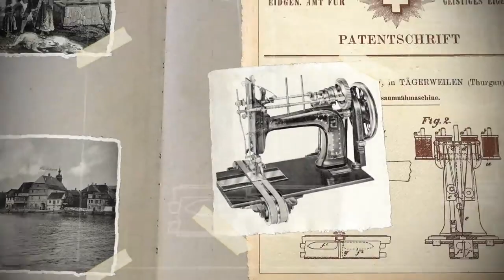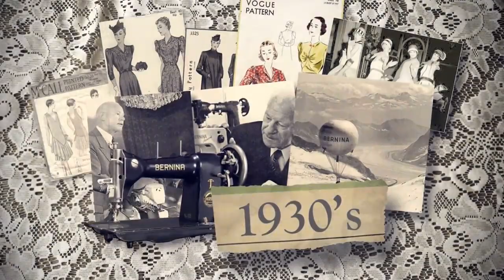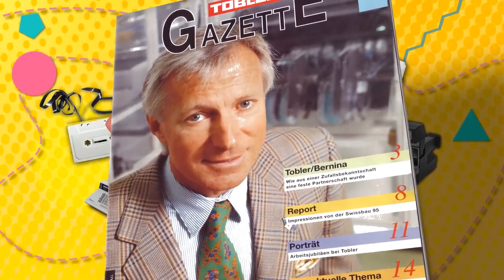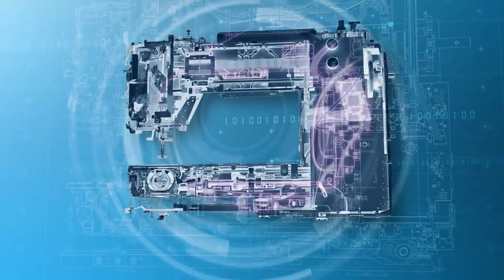Looking Back With BERNINA from 1893 - 2018 (FULL)